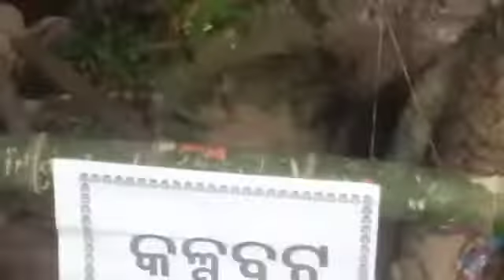32 avahtar Prabhu Jagannath swami nayanna patha gami vhaba tome vhaba tome